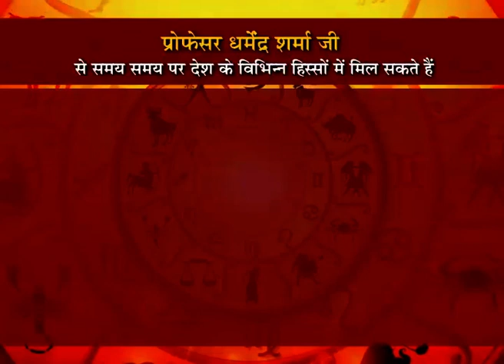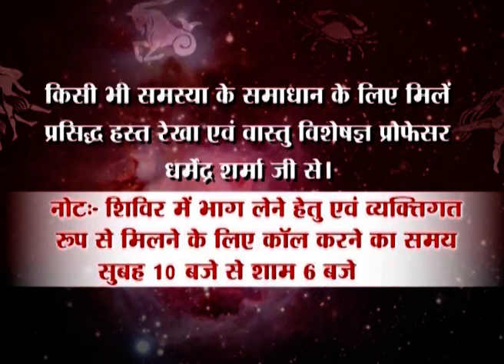नवग्रहों के व्रत से होते हैं कष्ट दूर जाने प्रो. धर्मेन्द्र शर्मा जी से